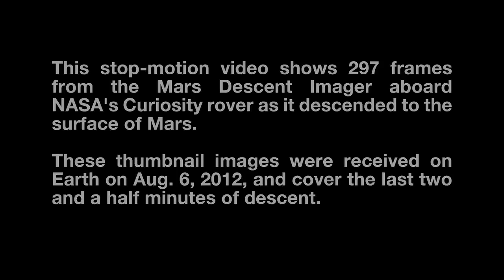★★CURIOSITY ROVER'S DESCENT TO MARS 2012★ Mars Rover Curiosity Lands August, 2012 Video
Mars rover Curiosity lands